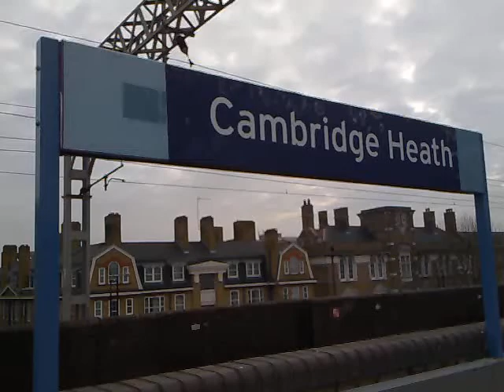Greater Anglia train action on 28.02.12 at Cambridge Heath Station #1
Video of Greater Anglia train action on 28.02.12 taken at Cambridge Heath Station, London.